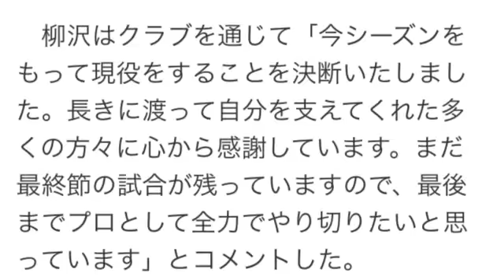柳沢敦 引退！柳沢敦は引退するが、内田篤人への想い強く、日本代表や鹿島アントラーズでの功績は偉大！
引用元
デイリースポーツ